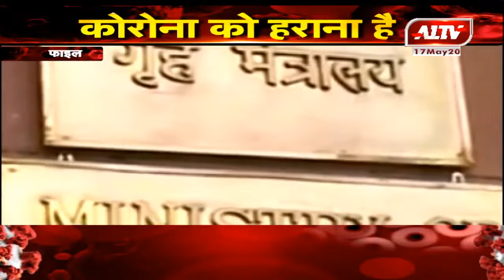लॉकडाउन 4 0 का ऐलान, NDMA ने लॉकडाउन के विस्तार का लिया फैसला